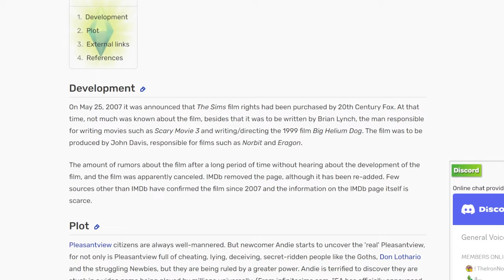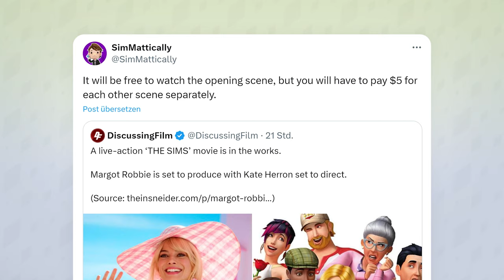BALD wird es einen Sims-KINOFILM geben! | Short-News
Schon ganz viele Spiele und Marken haben bereits eigene Kinofilme bekommen die teilweise wirklich gut waren - wieso also nicht auch die Sims?